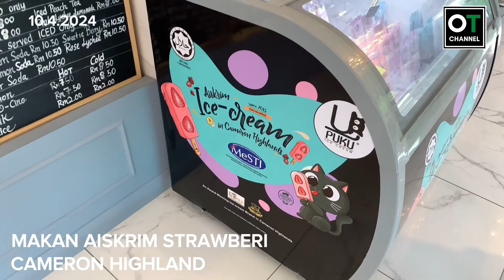14 April 2024